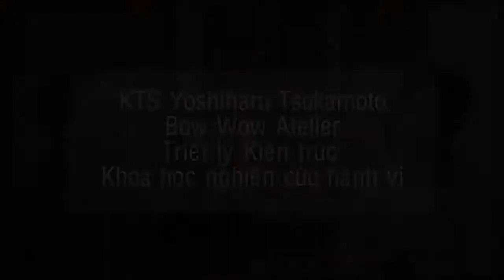Interview Arch Yoshiharu Tsukamoto - Bow Wow Atelier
Vừa qua Kienviet.net có cơ hội phỏng vấn KTS Yoshiharu Tsukamoto /  Bow Wow Atelier, bài phỏng vấn cho chúng ta nhìn thấy một góc nhìn chi tiết về quan niệm thiết kế, các lý thuyết kiến trúc liên quan tới đại diện của văn phòng Bow Wow Atelier: “Pet Architecture” và “Made in Tokyo”…hãy cùng theo dõi bài phỏng vấn rất dài này.